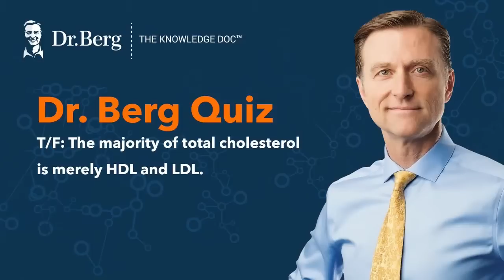The Dr. Berg Show LIVE - September 16, 2022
Thanks to everyone who tuned in! We apologize for the technical difficulties and hope to hear your question in the next live Q&A.

0:00 Welcome!
0:55 What can I do for vitiligo?
7:50 Good morning to our viewers around the world!
9:10 Can a vegetarian do Healthy Keto?
10:53 Any suggestions for diarrhea after bile salts?
12:35 Quiz question
13:15 Why am I tired after refeeding after fasting?
14:20 Why am I getting bruising without bumping into things?
15:22 How can I get my glucose levels down after losing weight on intermittent fasting?
17:10 Will keto help with an enlarged prostate?
18:12 Quiz answer
22:26 Quiz question
22:40 Why do I have high blood sugar after not consuming sugar for years?
29:05 Quiz answer
31:05 How can someone with an accelerated metabolism do intermittent fasting?
32:00 Why are my nails brittle after keto and fasting?
33:40 Quiz question
34:00 What can I do for gallbladder problems and gallbladder pain on keto?
36:50 What supplements do you recommend for pregnant women?
40:00 What is the best alternative for Xanax?
42:38 Quiz answer